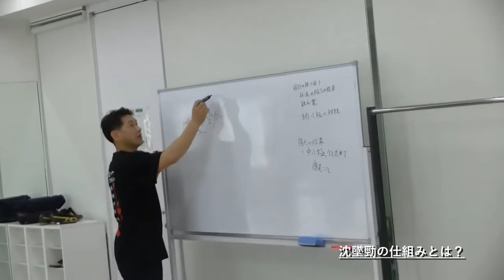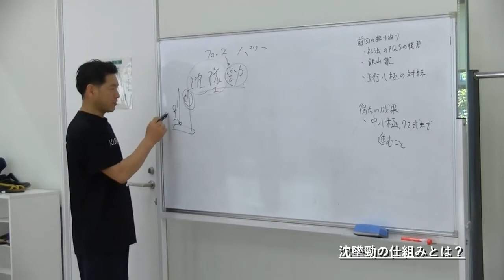【中国武術・カンフー対人練功法】八極拳 沈墜勁 発勁の仕組みとは？【武学チャンネル】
■武学とは？
・「武」＝二＋戈（ほこ）＋止。二つの戈を止める。
・自分も負けない、相手も負けさせない。自他不敗の活学。
・「活学」は陽明学の「知行徳一」。知っているか？ではなく、できているか？
・創始者は無く、教えも無い。答えは自分の中から。
・中興の祖、孫武のまとめた「孫子の兵法」?武士道の源流。
・元々は国を治める統治学であり帝王学。現代ではリーダー学。
・兵術、體術、医術 ３つのエネルギーコントロール術。

■武学體術的マインドセット
・礼に始まり礼に終わる。
・心意体術統一。霊体一致。陰陽調和。天人合一。
・自然が一番強い。上善如水。Be water. 一番身近な自然は自分の身体。
・可能性の探究。身体の感性を開いていき、より繊細に、健やかに、自由に。
・主体自律。我創造主也。自分の内面が外の世界を創っている。
・相手の自由の中に、自分の自由を見つける。
・技ではなく在り方。
・自分の型を当てはめるのではなく、相手がどう感じるかをコントロールする。
・思考ではなく感性。Don’t think, Feel.

■武学をもっと知る。
一から学べる武学開門無料メール講座

■武学チャンネルでは、人類の叡智「武学」を紹介することで、武学を実践し、より良い面白い世の中を創ることを目的に、ワークショップや稽古動画を配信していきます。

運営者
【禮和会】運営チーム
毎週東京で武学體術稽古会をしています。

【禮和会】目的
禮で和する志を全人類に広めることで、自他不敗の世を創造する。